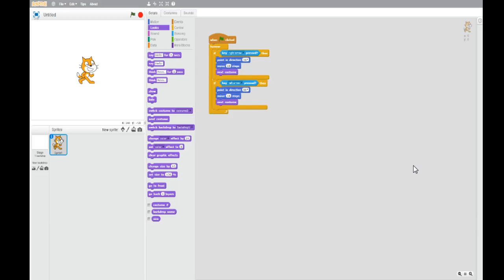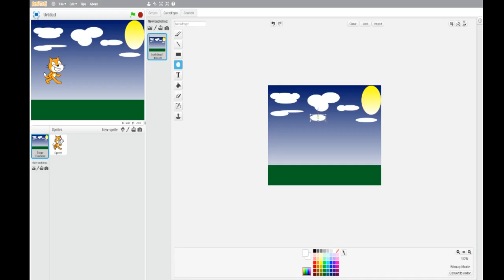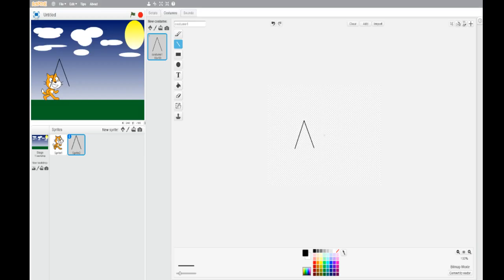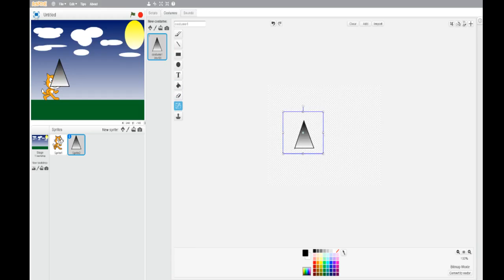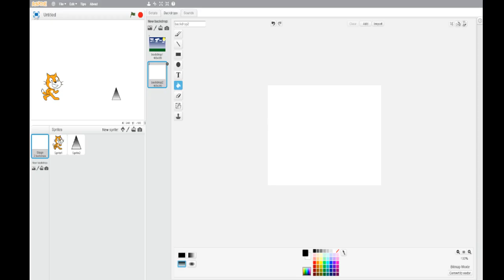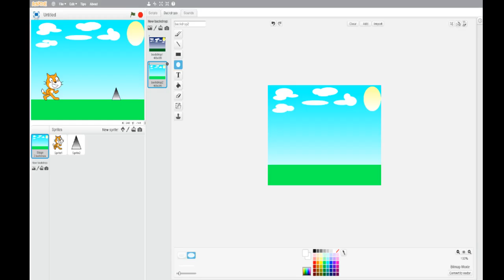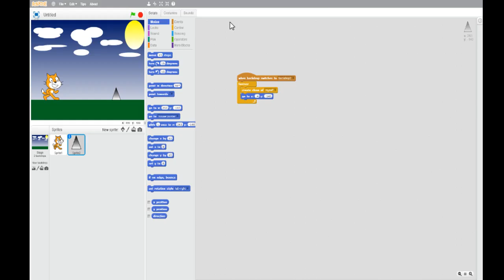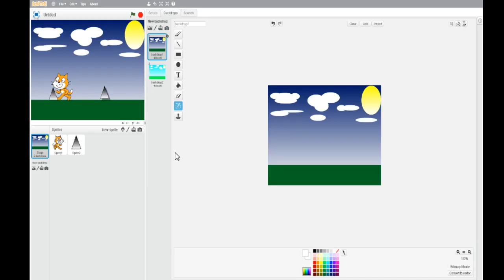Scratch: Starting a Game!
My Series im starting. I have gotten some programs i want to mess around with and will have a couple videos of these a week. i will be using Scratch, Gimp, Game Salad, and More!